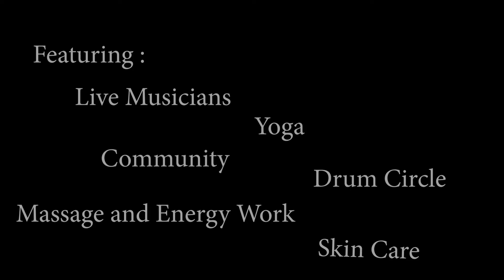Zen and the City